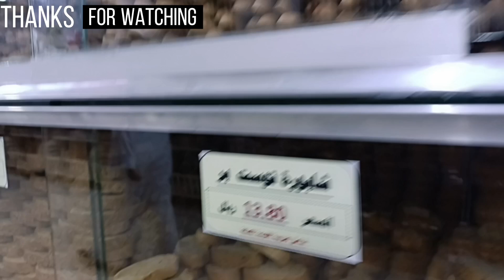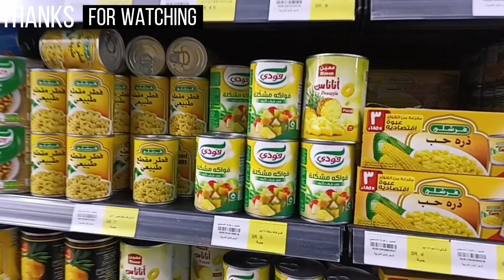mini vlog muzihmiyyah_riyadh 🇸🇦🇵🇭|Halima anok